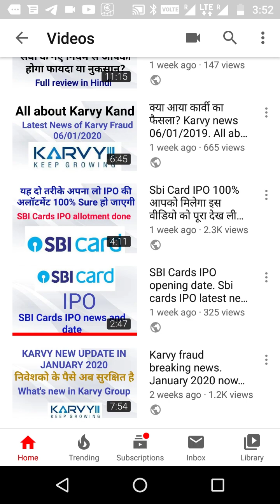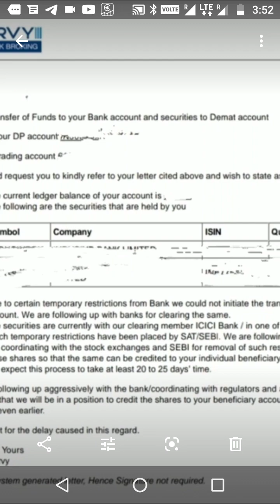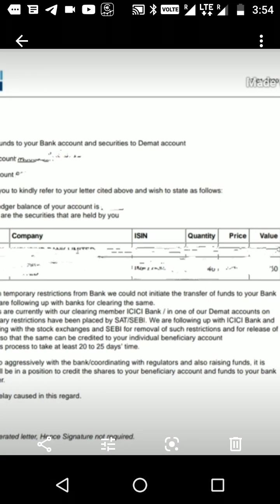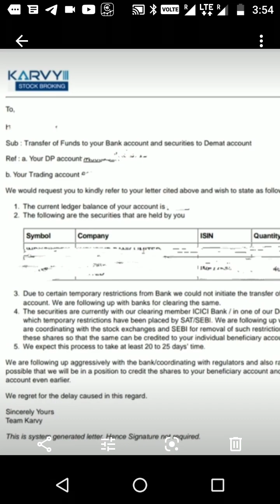कार्वी स्टॉक ब्रोकिंग ने सब को एक चिट्ठी भेजा. I Got a letter from Karvy.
Karvy news

Yes bank full analysis in live market | Yes bank Latest News |best share market class in ujjain,best stock market class in ujjain
FREE TELEGRAM=MANOHARAANJANA
karvy latest news | karvy news | KARVY FRAUD UPDATED NEWS
KARVY BROKING BAN | KARVY LIQUIDITY ISSUE | KARVY BAN BY SEBI | KARVY BAN NEWS |
KARVY काण्ड | 2000 करोड़ का घपला | गलती किसकी?
Karvy Stock Broking 2000 Cr Default
KARVY TRADING BAN SEBI BAN KARVY